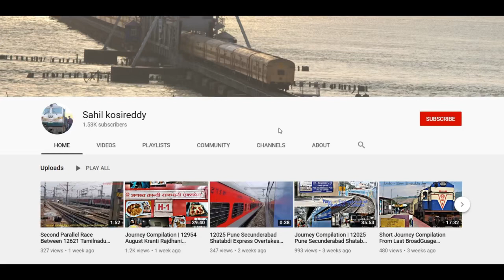01029 Mumbai CSMT Kolhapur SCSMT Koyna Express Special Arriving at Miraj Jn | Indian Railways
Hello Everyone This video is about 01029 Mumbai CSMT Kolhapur SCSMT KoynaExpressSpecial Arriving at Miraj.
Koyna Express is one of 3 daily dedicated express train belonging to Indian Railways that run between Mumbai and Kolhapur in India. It operates as train number 11029 from Mumbai CSMT to Kolhapur SCSMT and as train number 11030 in the reverse direction. This train is named after the Koyna river that flows across Maharashtra. The 11029 Koyna Express covers the distance of 518 kilometres in 11 hours 45 mins (44.09 km/hr) & 12 hours 45 mins as 11030 Koyna Express (40.89 km/hr). As its average speed in both directions is below 55 km/hr as per Indian Railway rules, it does not have a Superfast surcharge. It is a total diesel haul end to end. Usually a WDP 4D locomotive from Pune Shed hauls the train.